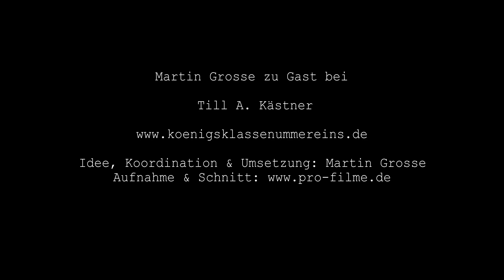Königsklasse Martin Grosse & Till A. Kaestner im Gespräch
Martin besucht Till A. Kaestner, COO bei Artisense
(ehem. Commercial Director LinkedIn DACH & Managing Director der Agentur AKOM360 - Part of Publicis Media), München

Über das analoge Leben in digitalen Zeiten:
Wie lernt man am besten?
Was ist wichtig im Leben? Was ist Begeisterung? Was macht er eigentlich so? Wie tickt er als Mensch? Wie geht es ihm? Wofür steht er? Wie sieht die Welt aus seiner Perspektive aus? Wie sahen die Zeiten früher aus und was hat er daraus gemacht? Was macht ihn besonders? Was sind seine Tipps an die Generation Y?